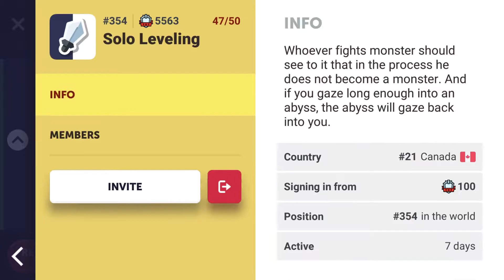Towerlands Moblie THE SETUP YOU NEED PRO PLAYER W/ EVERYTHING JUST GOTTA DO SOME LVL.’s LVL175 EASY